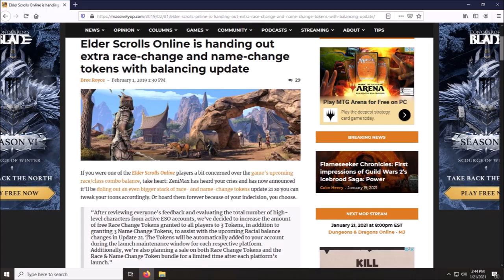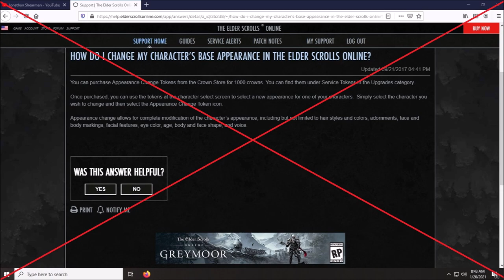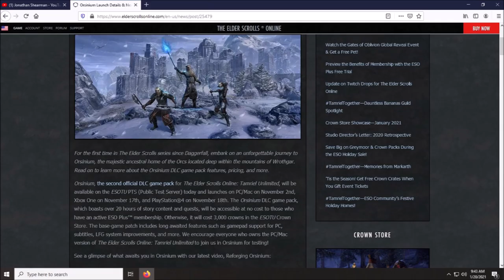Elder Scrolls Alkosh Vs Molag Bal development release- Nusana